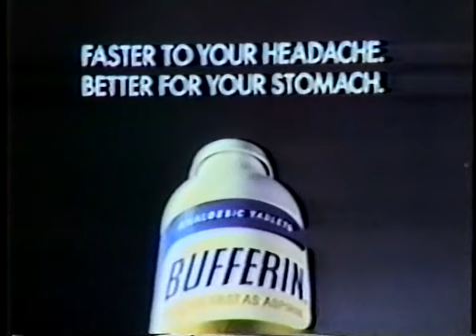Bufferin ad, 1972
Spot for the pain reliever that moves "faster to your headache" and is "better for your stomach" than aspirin.